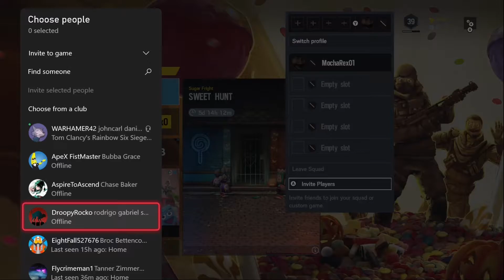2 IQ Siege moments - Rainbow Six Siege Funny Moments